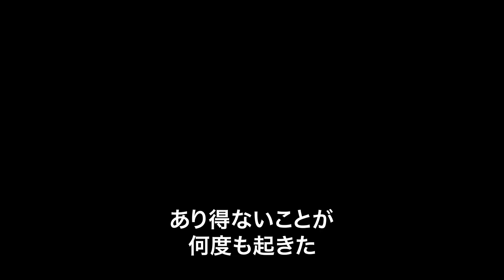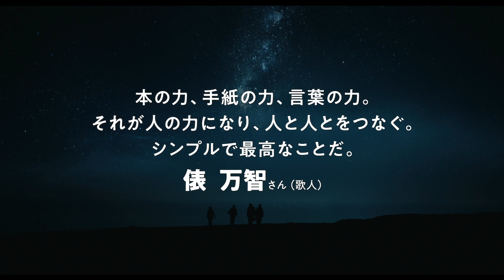映画『ガーンジー島の読書会の秘密』予告篇：8月30日（金）公開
ページをめくると、人生を輝かせる出会いが待っている。

第二次大戦直後のイギリス、取材である島の読書会を訪れた作家のジュリエット。しかし、創設者は姿を消し、メンバーたちは何かを隠していた―。

『マリーゴールド・ホテルで会いましょう』『スリー・ビルボード』のプロデューサーが贈る‹人生を輝かせる至福の›ミステリー！

8月30日（金）、TOHOシネマズ シャンテほかにて全国ロードショー！